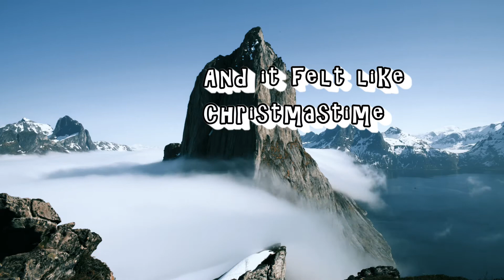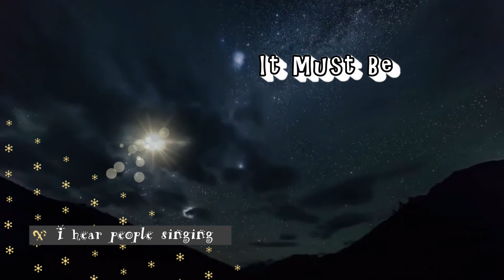2000 Miles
This is a cover of the Pretenders "2000 Miles" with Allison Grasso on vocals, Kevin Murphy of lead guitar, Matt Sikora and Andrew Coyle on rhythm guitar, and me on the ukulele.

Merry Christmas!